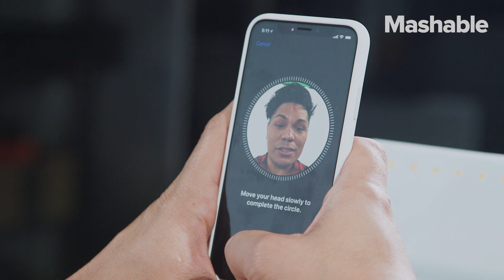Can this drag queen trick the iPhone X's Face ID?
We asked one of New York's favorite drag queens, Brita Filter, to put the iPhone X's new facial recognition feature to the test and see if it could recognize her in and out of drag.